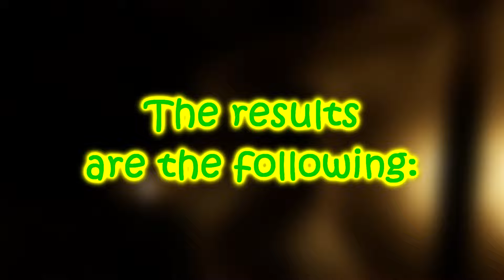Gamers React to Molly Macaw's Death in Indigo Park: Chapter 1 [#129]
Suggest games in comments down below, and time intervals as well...)))